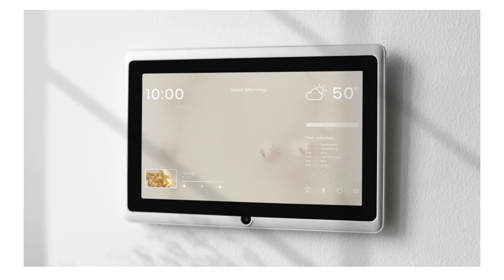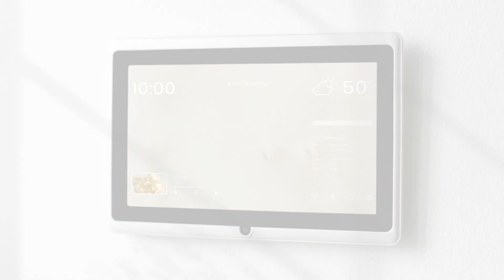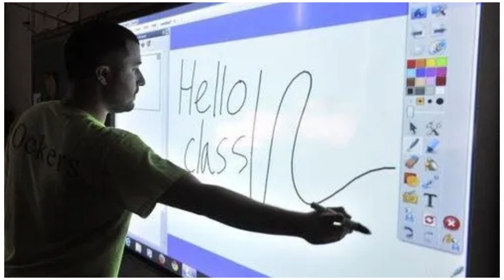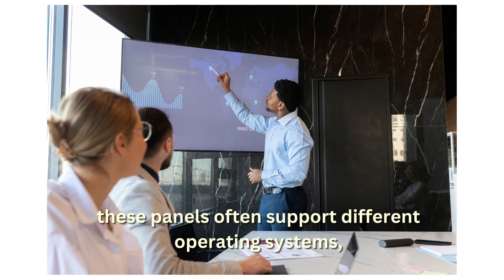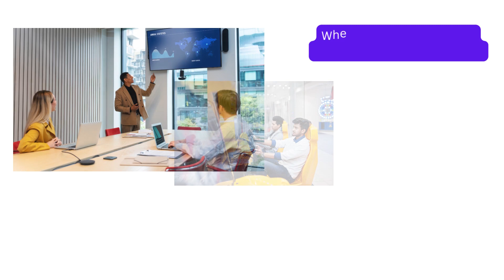Interactive Panels | SMART CLASS | ICT LAB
इंटरैक्टिव पैनल स्पर्श-संवेदनशील तकनीक से सुसज्जित अभिनव डिस्प्ले स्क्रीन हैं, जो उपयोगकर्ताओं को प्रस्तुत सामग्री के साथ सीधे बातचीत करने की अनुमति देती हैं। इसे एक विशाल टैबलेट या टचस्क्रीन के रूप में सोचें, लेकिन इससे भी अधिक क्षमताओं के साथ! इन पैनलों का उपयोग शैक्षणिक संस्थानों और व्यावसायिक प्रस्तुतियों से लेकर मनोरंजन और गेमिंग अनुप्रयोगों तक विभिन्न सेटिंग्स में किया जा सकता है।

Fire-Boltt Ninja Call Pro Plus 1.83" Smart Watch
AmazonBasics 5W Bluetooth 5.0 Speaker

Channel Owner: Manoj Bhargava